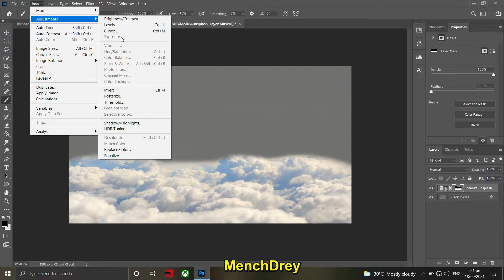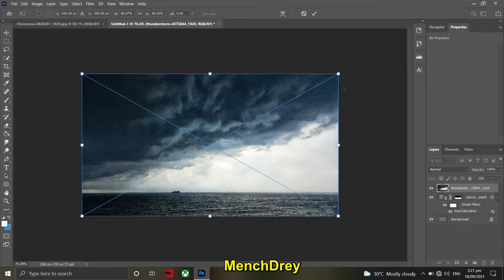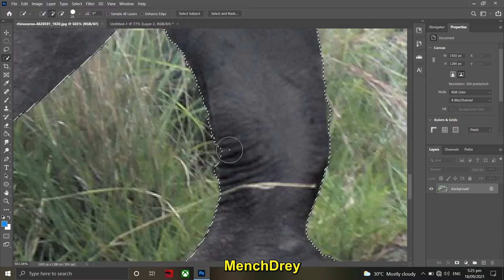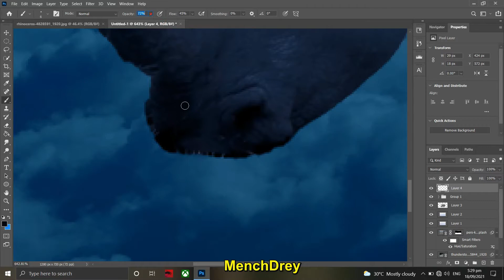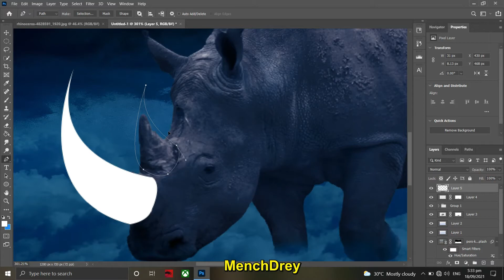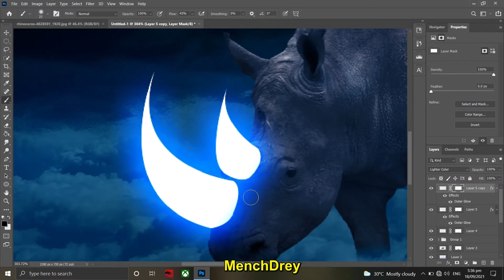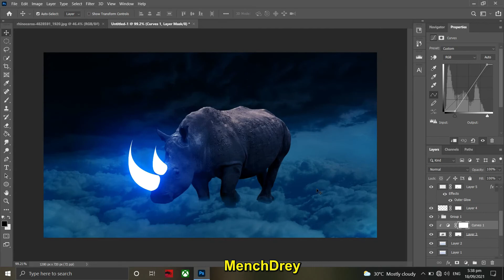Glowing Rhinoceros Photoshop | MenchDrey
✅Software:
Adobe Photoshop 2020